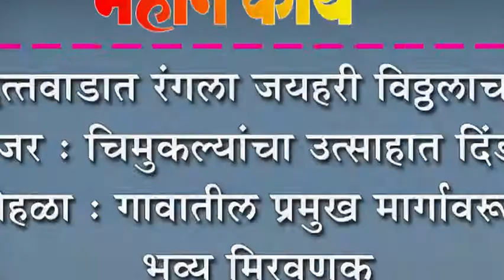दत्तवाडात रंगला जयहरी विठ्ठलाचा गजर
दत्तवाडात रंगला जयहरी विठ्ठलाचा गजर : चिमुकल्यांचा उत्साहात दिंडी सोहळा : गावातील प्रमुख मार्गावरून भव्य मिरवणूक